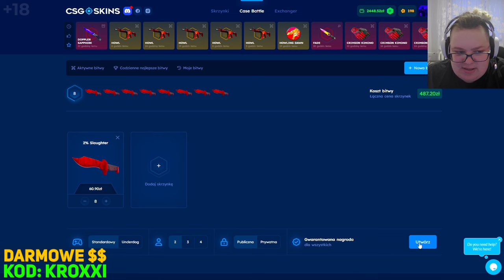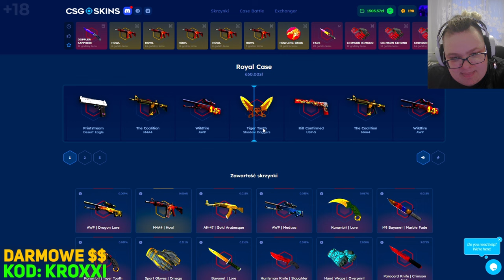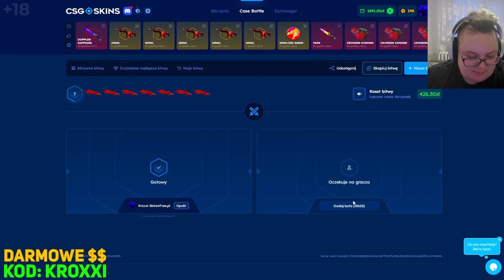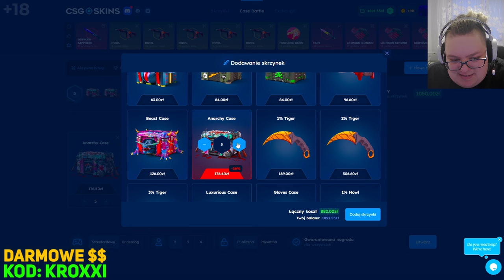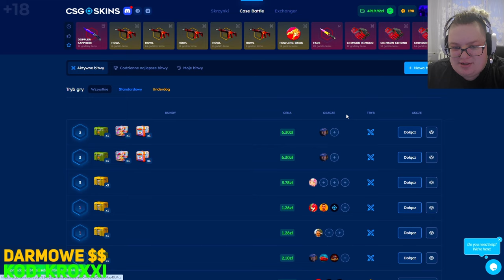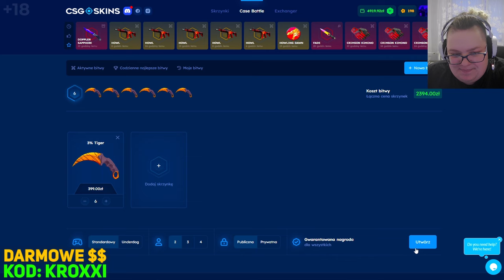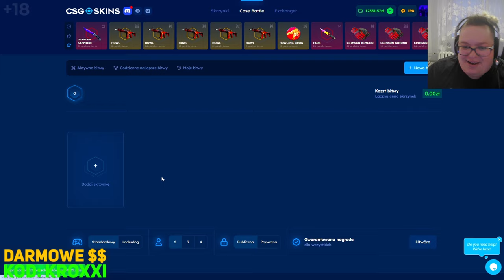😱NIESAMOWITE BITWY na CSGO-SKINS!🤑 [CS2 CASE OPENING]💸